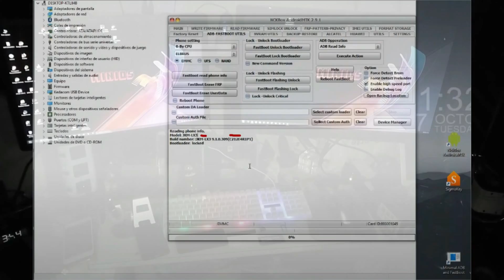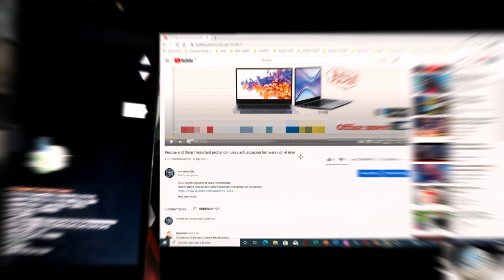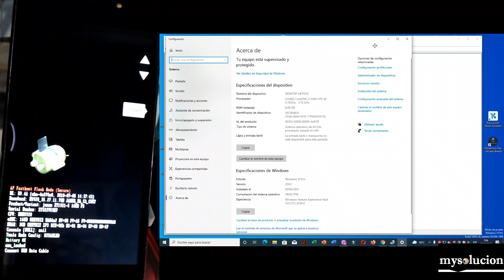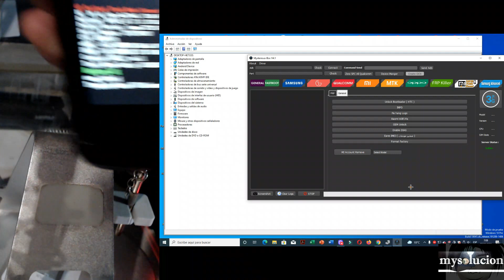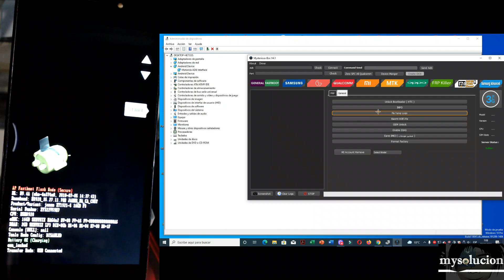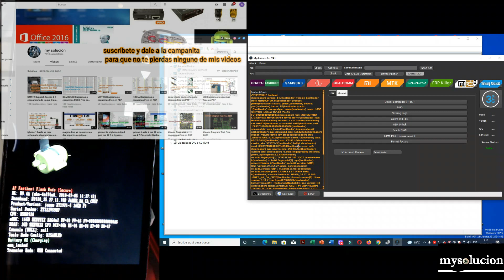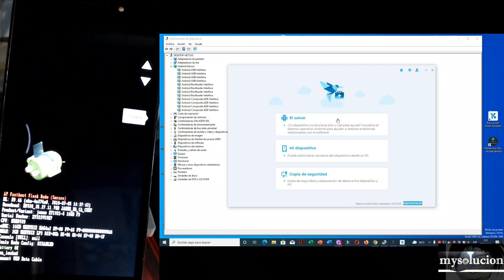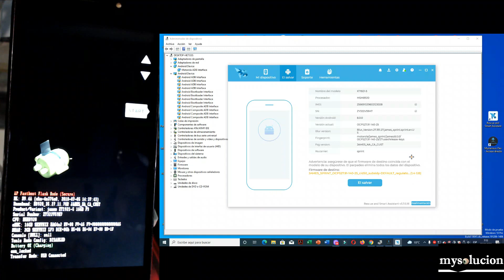Rescue and Smart Assistant probando nueva actualizacion firmware en fastboot parte 2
AQUÍ como registrarse más herramienta
AQUI herramienta que se uso en el video

motorola start failed flasheo correcto aqui solucion definitiva con Rescue and Smart Assistant O cmd LISTA
AQUI les traigo 2 formas de como sacar de el logo a los motorolas correctamente LISTA
moto e5 plus play e6 plus play e7 plus play e8 plus play e9 plus play sacar de el LOGO

todos los motos qualcomm como saber la compañia cuando no sabes cual tiene y mas informacionn

todos los motos qualcomm recuperar imei 0 flasheo correcto probado en moto e5 go sin box

motorolas qualcomm como sacar el imei original cuando esta en 0 con FD Tool V 3 8